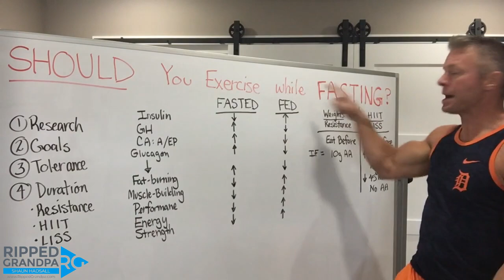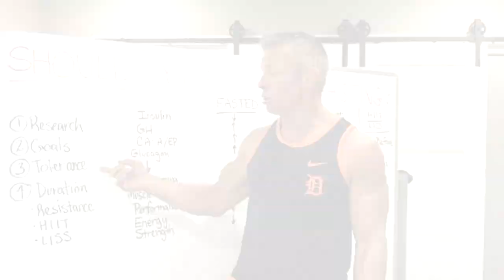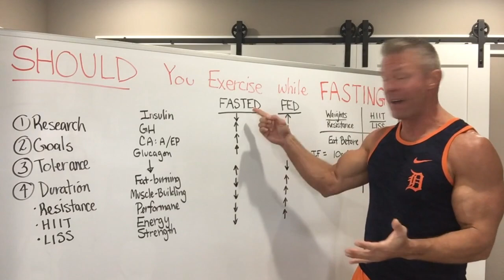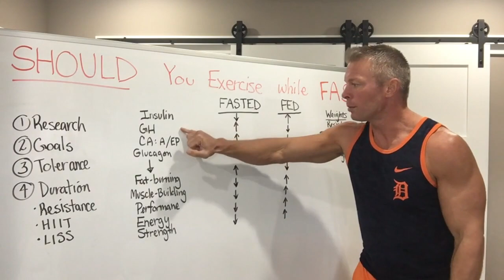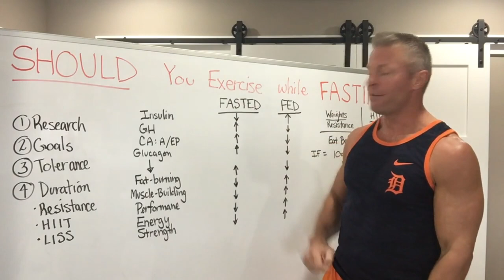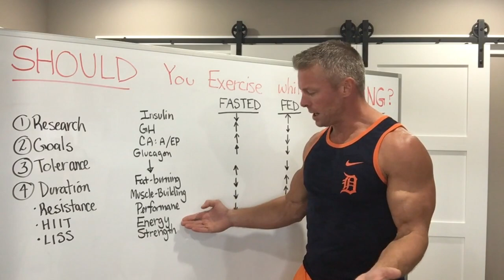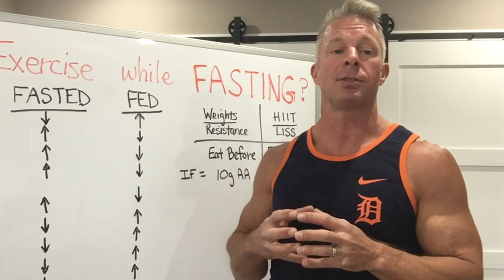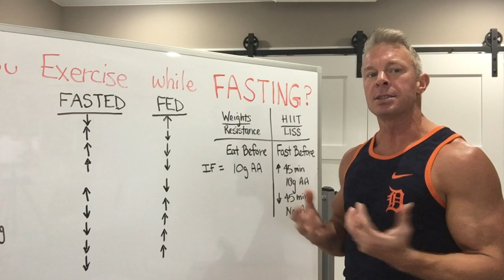Should I workout while fasting? Ripped Grandpa answers!